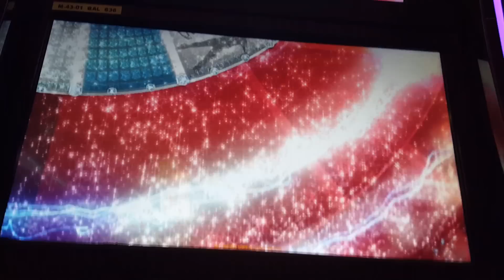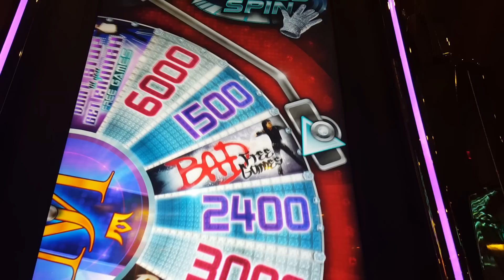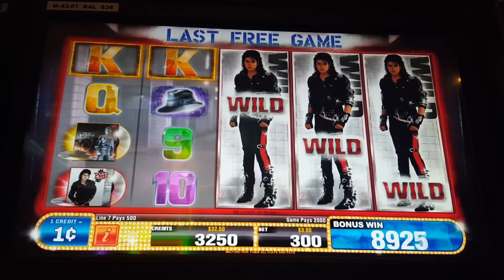**MICHAEL JACKSON** BAD FREE GAMES!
Choctaw Casino & Resort in Durant Oklahoma
$40 LIVE PLAY Played for Gerald Valencia Jr.